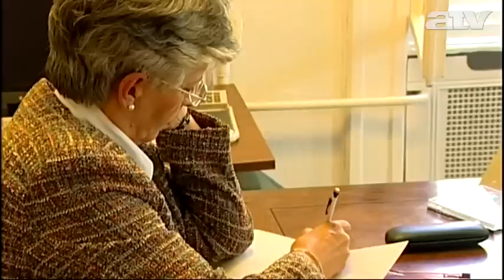Bekeményíthetnek: lehet, hogy sztrájk lesz a legnagyobb hidegben?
Sztrájkbizottságot alakítottak a közoktatásban működő ágazati szakszervezetek -- jelentette be pénteki budapesti sajtótájékoztatóján Galló Istvánné, a Pedagógusok Szakszervezetének elnöke.